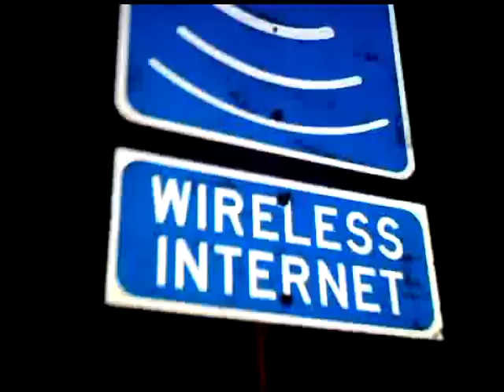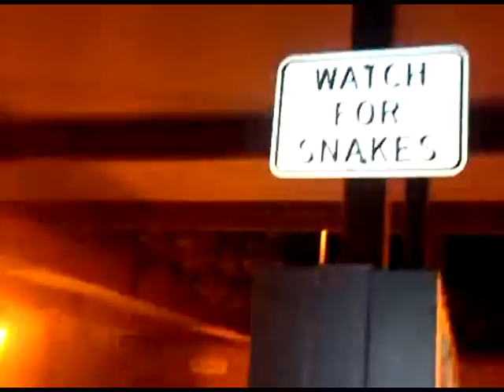No Roof On Restroom.... Stockton, Tx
After driving 29 states, over 16.000 miles in five months, it became clear to me that Texas had the worst Rest Area restrooms I've seen and I made it a point to stop at virtually all of them.

As you approach Stockton, Texas from the west you will find this GEM which has a Snake warning, WIFI, but the Men's restroom has been designed to have NO ROOF!!! When it rains, you get wet, when the wind blows, you get snowed on, rained on, leaves from the overhanging tree fall on you while you sit on the throne.

Then there are the four or five foot stall walls. What thought process designs bathroom stall walls that allow you to stand and watch the guy next to you wipe his butt? What MORONIC rationalization allows that to seem sensible?

The guy who writes me back telling me that having shorter walls in the stalls is a safety issue... is very likely the same guy who has been writing on the walls in the bathrooms across America.